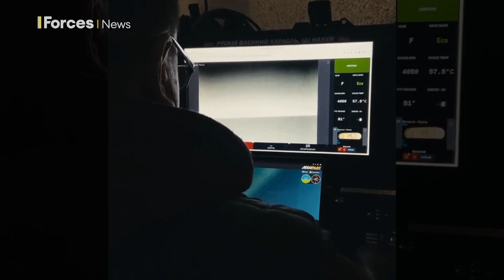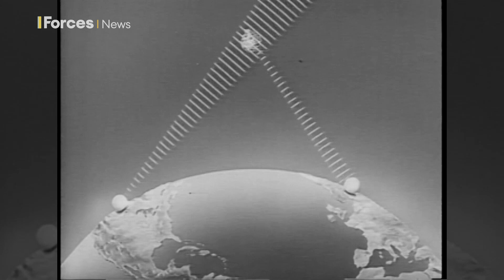What is Elon Musk's Starlink & how is it being used by Ukrainian forces?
A decision to deny access to the Starlink satellite-based internet system owned by Elon Musk is said to have thwarted a drone attack by Ukraine on Russia.

A US newspaper claims Elon Musk, the billionaire owner of SpaceX, Tesla and X, formerly Twitter, effectively turned off the system for any offensive use, including the reported drone operation.

But what is Starlink, how does it work and how is it being used by Ukraine's military?